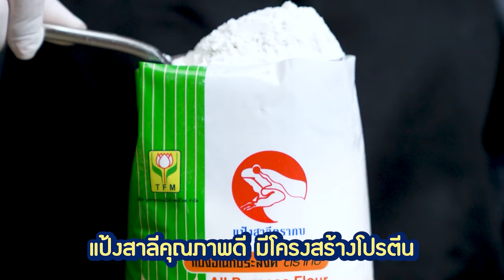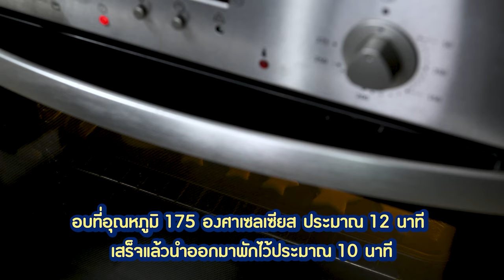อาจารย์ยิ่งศักดิ์ มีเทคนิคการทำ คุกกี้ให้คงรูปสวย จากแป้ง TFM มาฝาก | Perfect Cooking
อร่อยกับผลิตภัณฑ์ TFM มีเทคนิคการสานขนมปังมาฝาก คุณผู้ชมสามารถติดตามความรู้อีกมากมายได้ที่ Facebook อุตสาหกรรมแป้งข้าวสาลีไทย (TFM)

▲Line @yingsakfood